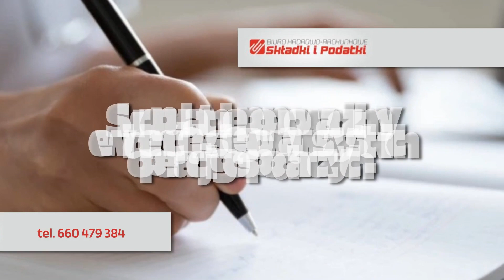Prowadzenie księgowości firm - Biuro Kadrowo-Rachunkowe Składki i Podatki Płock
ProwadzenieKsięgowości firm zapewnia Biuro Kadrowo-Rachunkowe Składki i Podatki. Jest to profesjonalne biuro rachunkowe z siedzibą w Płocku, obsługujące klientów również z okolicznych miejscowości.

Świadczymy kompleksowe usługi księgowe, w tym prowadzenie ksiąg rachunkowych, ewidencji podatkowej, rozliczeń z ZUS, PIT, CIT i innych podatków. Oferujemy także doradztwo podatkowe, reprezentację przed organami skarbowymi, zakładanie i likwidację firm oraz pozyskiwanie dotacji i kredytów. Natomiast nasza obsługa kadrowo-płacowa obejmuje prowadzenie akt osobowych, sporządzanie list płac, naliczanie składek, umowy o pracę i świadectwa pracy.

Zapewniamy także współpracę zdalną.